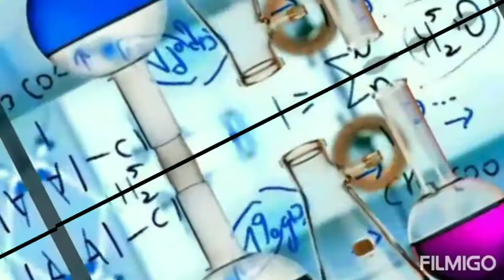CompressiBility of gases are more than liquid